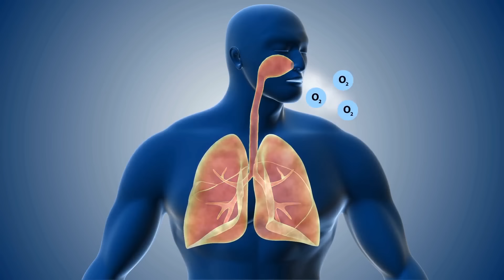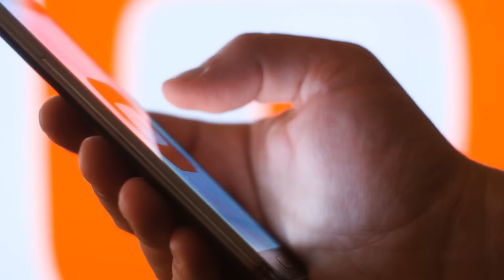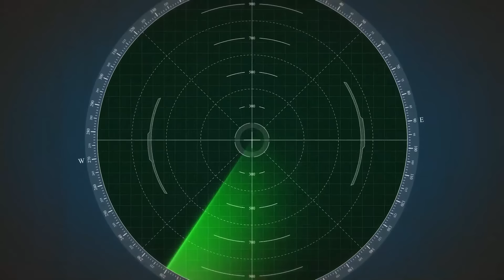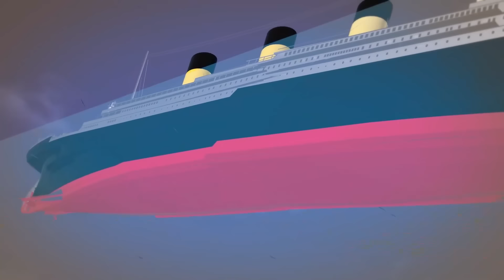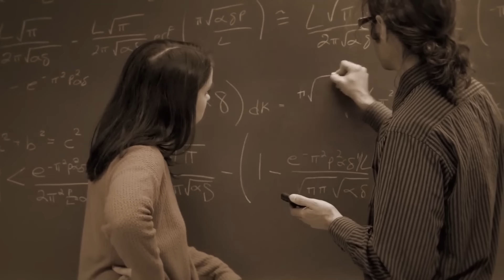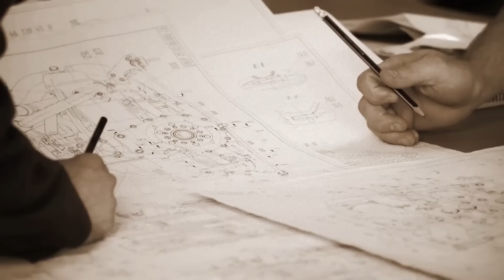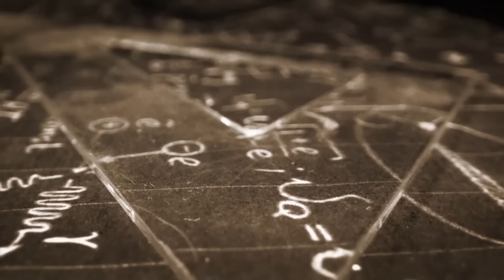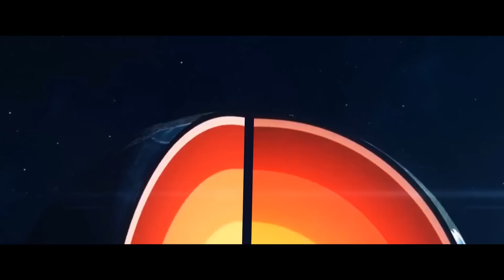TERJEBAK 60 Jam di Dasar Samudra + Fakta Lain yang Tidak Akan Kamu Percayai dalam 20 Menit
Ikuti perjalanan luar biasa saat kami mengungkap kisah menakjubkan tentang seorang pria yang terjebak di dasar laut selama 60 jam. Jelajahi kisah mencekam ini bersama fakta-fakta mencengangkan lainnya yang akan membuatmu takjub, semuanya hanya dalam 20 menit! Bergabunglah bersama kami untuk pengalaman yang tak terlupakan.